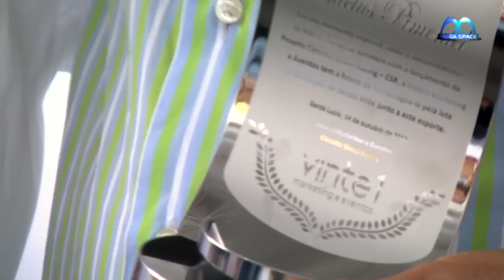MARCAS E PILOTOS - VINÍCIUS PIMENTEL - 14.10.12 - MEGA SPACE